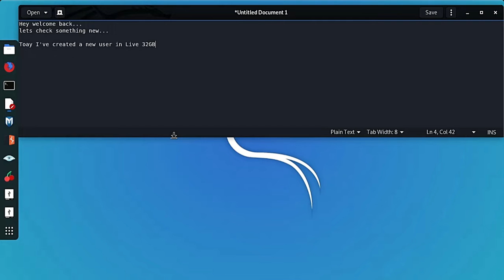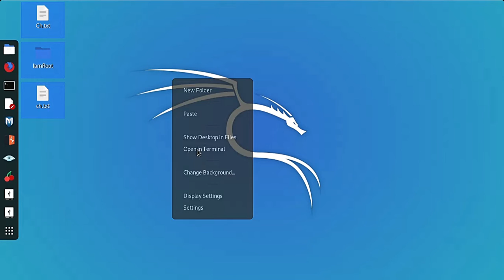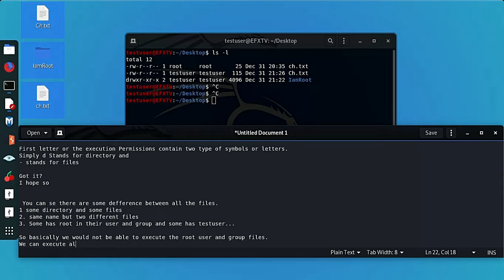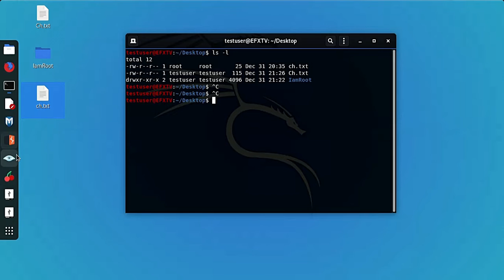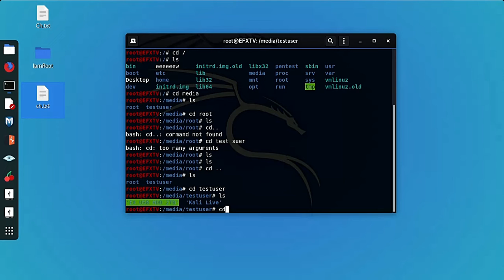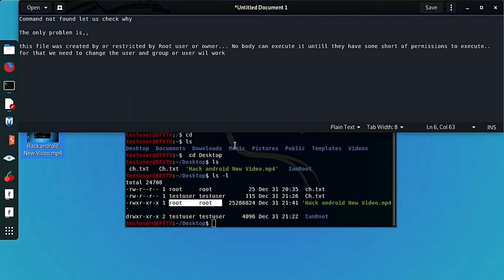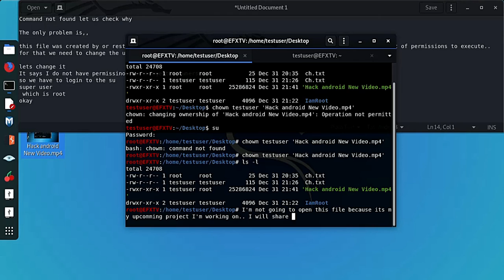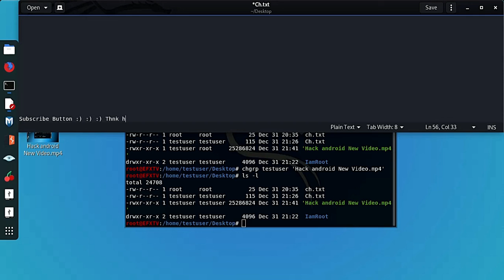Execution Command Not Found Kali Linux Tutorial | Permission Denied Error Fixed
I've two users in my Kali Linux Machine, Superuser Root, and 2nd user with no root permissions. I copied a file from an external drive attached to my machine. Unable to play it on my 2nd user.

There are all the permissions of execution provided to the file, still unable to rename, open.

In this video, you will learn how to use chmod and chown, chgrp commands, which play the main role in changing ownership and related permissions of a particular file or directory.

A bit advanced-level tutorial, hope you like it.
Please check my blogger site to get some more interesting commands and usage.

Some example commands
[User can be username root or some other user]

chown username:username filename [To change file ownership]
chgrp username filename [To change the file group]

Execution permissions
chmod 000 filename [no permissions]
chmod 777 filename [all permissions]
Three users [can be viewed using ls -l very first line backwords the file name]
user       group        others
first ' - ' means read   [r]
2nd ' - ' means write [w]
3rd ' - '  means execute [e]

['a' stands for all similarly u for user g for group o for others you can use + to add permissions, - to remove the permissions and = to overwrite the permissions.]
There are three types of permissions
r=read
w=write
x=execute
-=no permissions

chmod a=rwx filename [all permissions]
chmod a=--- filename [no permissions, a stands for all ]

Reset-Lost-Kali-Linux-password-2020.3 -Kali-Linux-Password-Reset-2020-Tutorial

There is much more in the video you can learn from.

👉 You Should Also Watch Other Kali Linux Videos 👉

Want more exclusive tutorials and instant updates? now!

I promise to keep uploading🦸🏻‍♀️ technical videos on Ubuntu issues, Kali Linux, and Termux-related tips and tricks. 😍 We have lots more to come up. It would be a great help.